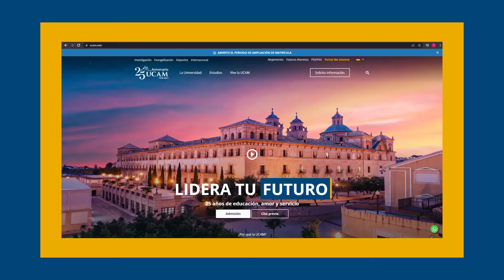Grado en Traducción e interpretación | UCAM Universidad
"¿Quieres estudiar Traducción e Interpretación? Descubre nuestro laboratorio lingüístico y las prácticas en empresas que harán de ti un profesional.